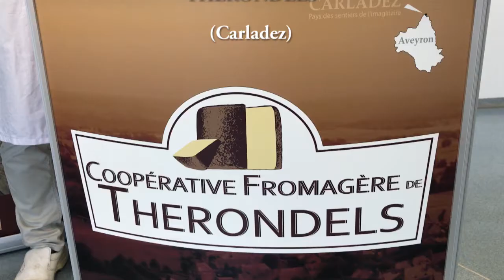Coopérative de Therondels - Fabriqué en Aveyron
Dans le cadre du partenariat entre Aveyron Ambition Attractivité, Centre Presse et le Crédit Agricole Nord Midi-Pyrénées, découvrez des entreprises utilisatrices de la marque "Fabriqué en Aveyron".